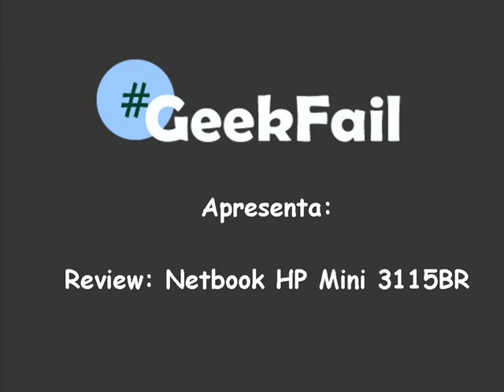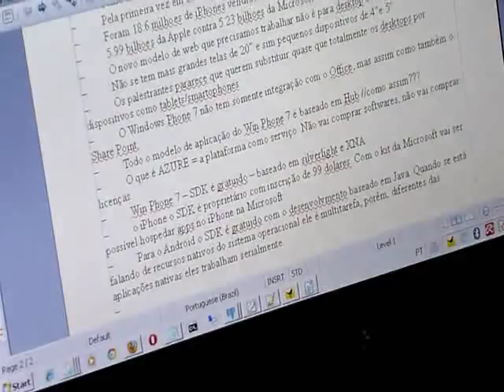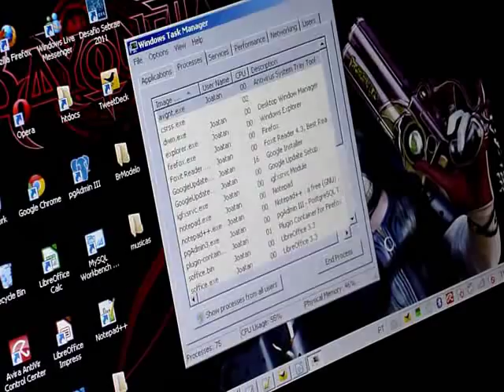Review - Netbook HP Mini 3115BR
Um rápido review mostrando as principais funcionalidade desse ótimo modelo da HP. Gosta de Tecnologia? Então visite